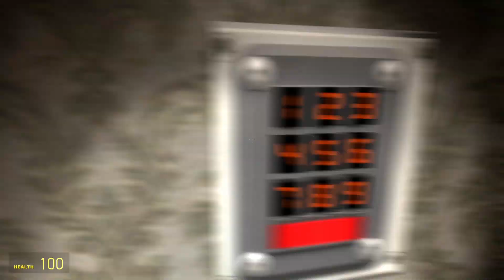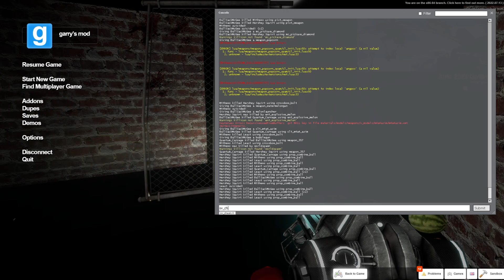A Horror Map That Is Actually Good? | (GMOD Horror Map)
"THEY'RE STILL PLAYING GMOD?. wow" Hello my children I have returned from getting milk, sorry for not being as active as I once was but I am working on a new uploading schedule. ANYWAYS in today video we actually find a good horror map on garry's mod. BUT we have a return of a "special someone" try and guess who it is. He's back and his fan is louder than before.

Sorry for bad mic, it keeps changing my god damn settings and making it weird. Trying to fix it as we speak.

ALL MUSIC USED BELONGS TO RIGHTFUL CREATORS